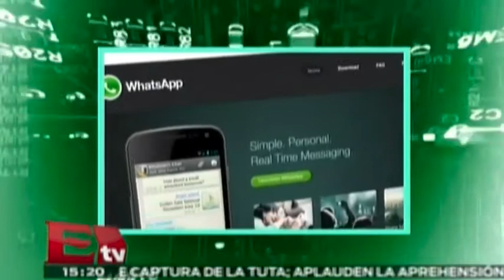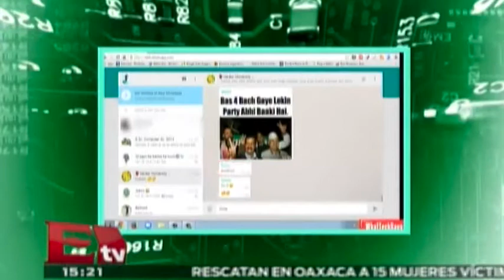¿Cómo funciona WhatsApp para computadora? / Paul Lara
Por ahora el servicio de WhatsApp para computadora no es compatible con iOS de Apple y sólo correrá usando como navegador Google Chrome. Detalles en el video.
2 de marzo 2015

Te invitamos a ver el siguiente video: Youtube dice adiós a Flash; usará HTML5 por defecto

Programa: Hackers.
Conductor: Paul Lara.
Horario: Lunes a Viernes @15:00-15:30.